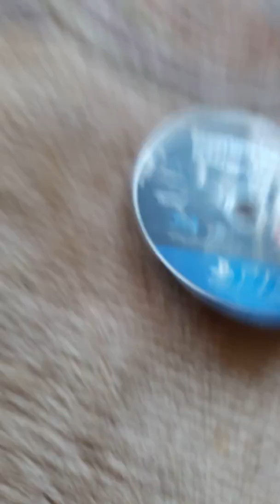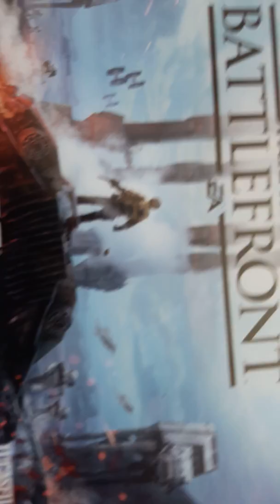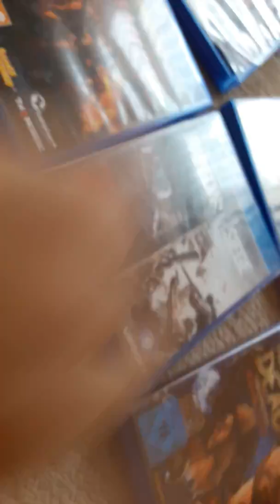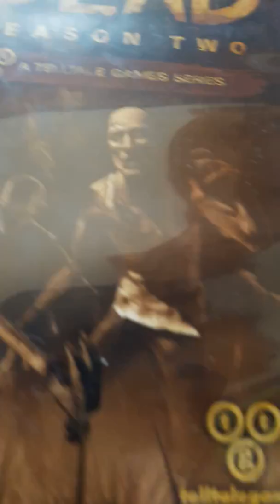Der Spieler ist am zocken (Offical Video)